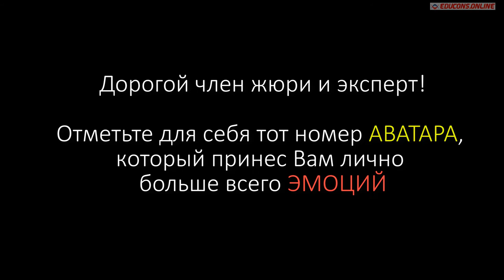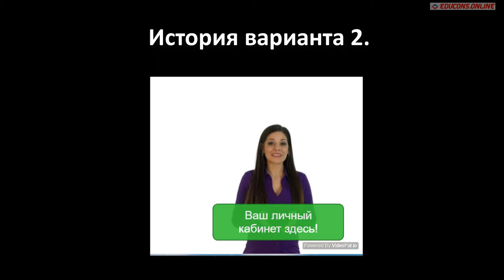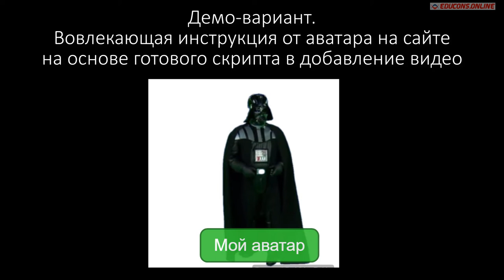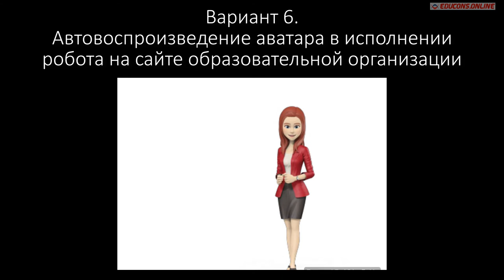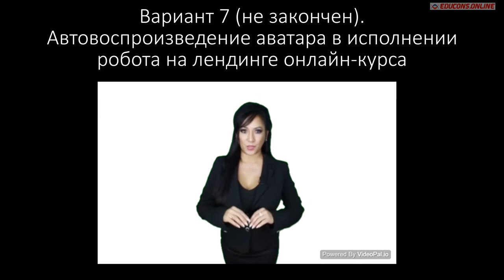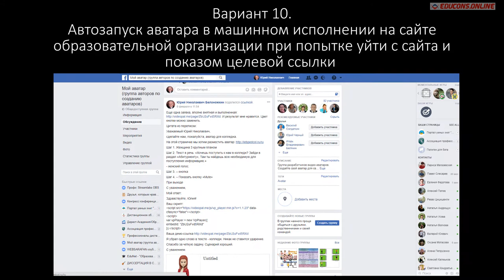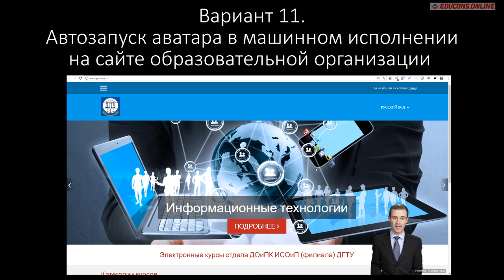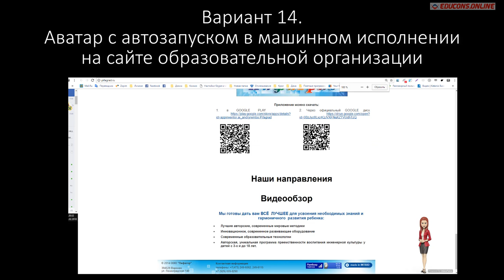Первый парад и конкурс аватаров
Оцените эти аватары и определите самый эмоциональный.